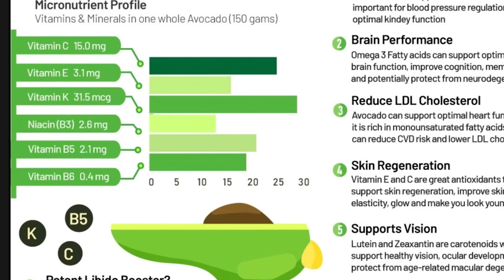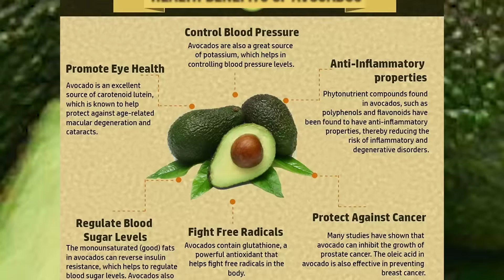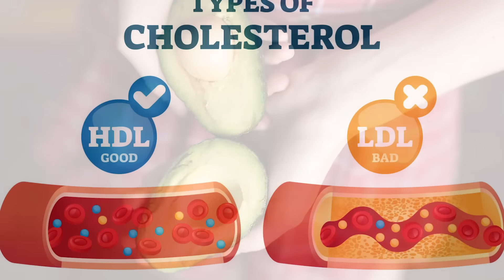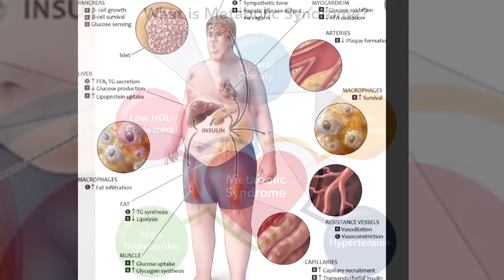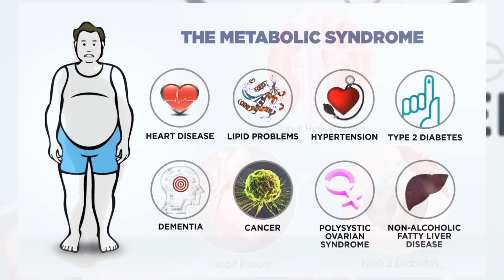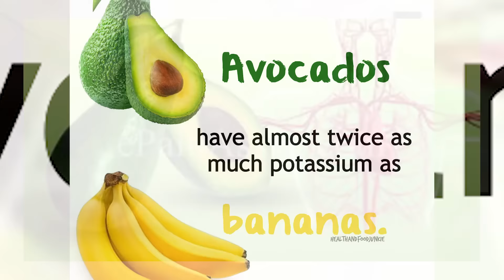Đông Y Thời Đại Mới | Lợi ích Trái Bơ trong Đông Y và Tây Y.